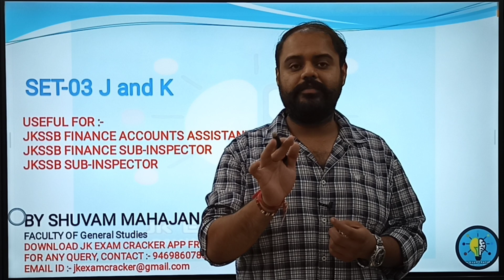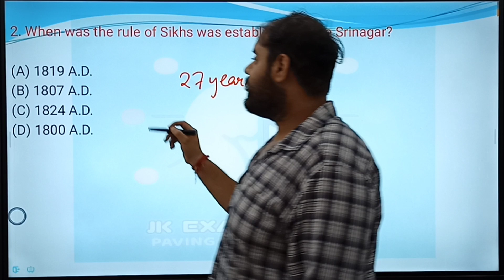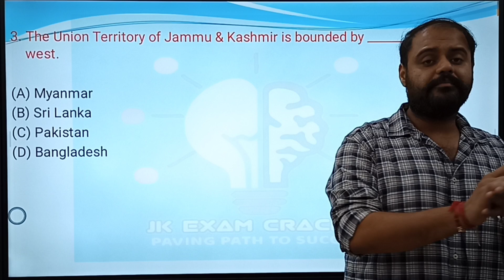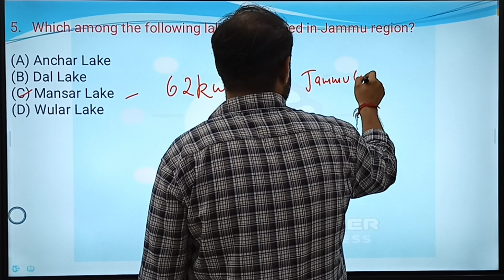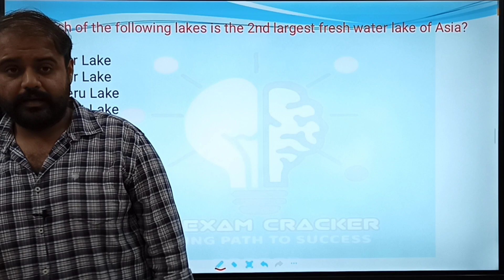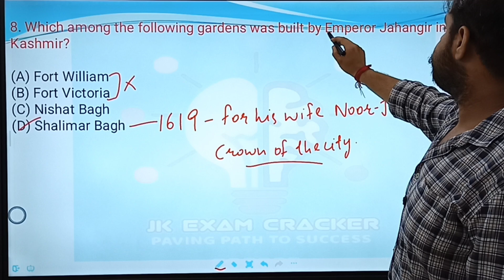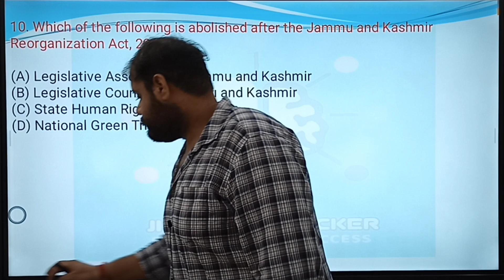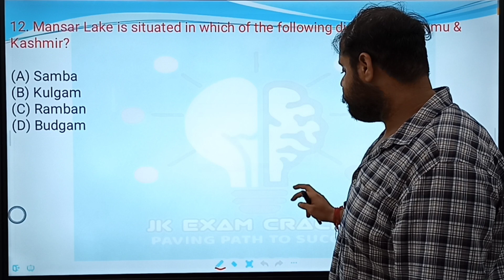SET-03 || GENERAL KNOWLEDGE-J&K-UT || QUESTIONS ASKED IN JKSSB HEALTH AND MEDICAL EDUCATION